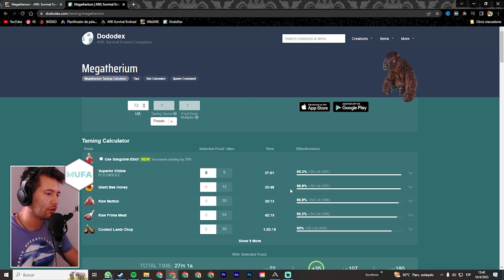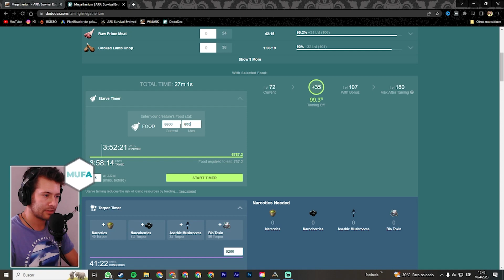Llega el MEGATERIO a NUESTRAS tropas❓😱🦥 MUFATERRA #23 🔥 ARK Survival Evolved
ES HORA DE  IR POR UN MEGATERIO EN SERIO 😏😎 va a ser CLAVE la estrategia que tenemos preparada y después de eso se vienen MÁS cositas. TE ESPERO PERRIN❗😏🦖